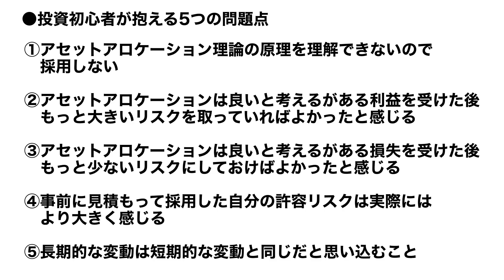アセットアロケーション投資（国際分散投資）で投資初心者が抱える5つの問題点【きになるマネーセンス435】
マネーセンスカレッジがおすすめしている全世界投資の中にも含まれるアセットアロケーション投資（国際分散投資）は王道と言われる投資方法なのでやってみようと思う投資初心者は多いと思います。
実際にアセットアロケーション投資を始めたり、検討している投資初心者があたってしまう問題点について詳しく解説します。

■目次
0:00 スタート
1:19 問題点①アセットアロケーション理論の原理を理解できない
7:11 問題点②利益を受けた後大きいリスクを取っていればよかったと感じる
8:36 問題点③損失を受けた後もっと少ないリスクにしておけばよかったと感じる
9:42 問題点④自分の採用した許容リスクは実際にはより大きく感じる
12:18 問題点⑤長期的な変動は短期的な変動と同じだと思い込むこと
18:05 まとめ

★投資を始めようと思っている投資初心者の方へオススメの無料講座★
↓こんなふうに考えていませんか？↓

・投資をはじめたいけど何からしたらいいか分からない
・大きな資産を作って、なるべく安全に運用していきたい
・できるだけ簡単な投資から始めてみたい

こう思っている方、まずはチーム7％の無料講座を一度受講してみてください！
無料の講座ですが投資家になるための情報がぎっしり詰まっています。

◆関連動画
・GPIFが10年間の運用利回り全部プラスだったのでチーム7%でも検証してみた【きになるマネーセンス362】

・【S&P500投資】バフェットも推奨！S&P500全力投資に物申す【きになるマネーセンス213】

No129.投資初心者が全世界投資から始めるといい５つの理由

【会員制サービス チーム7％】
■投資の勉強をしながらゆっくり確実に資産形成。会員制サービス【チーム7％】

・投資を学ぶ！会員だけが見られる動画やテキストコンテンツ
・投資家の基本である「記録」のための「資産管理ソフト」
・資産を守る！月1回の「マンスリーレポート」

チーム7％では主にこの3つを提供しています。

★ちょっと待って！チーム7％受講前にまずは無料のプレ講座を受講してみてください。